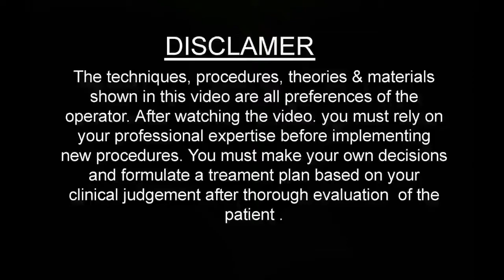PRP Treatment for Hair Regrowth by Dr. Sanjeeb Rout ...Ballaji Skin and Hair Talcher 8895430161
Our blood is made up of red blood cells, white blood cells, platelets, and plasma. Plasma, is the fluid part of the blood which suspends and carries blood cells and nutrients throughout the body. Platelets are tiny cells in the blood which rush to any site of injury, when bleeding occurs, to plug and form a clot and repair the damage. Platelets are also known to be a reservoir of growth factors that stimulate tissue recovery by increasing blood flow and cytokines. They are known to be responsible for stimulating and enhancing hair follicle function.

Platelet-Rich Plasma (PRP) is processed blood plasma, a concentration of plasma with platelets from which red blood cells and white blood cells are removed. This concentration of PRP taken from the patient’s own blood is injected into the scalp to promote hair growth. The scalp is that the skin that covers the top part of your head.